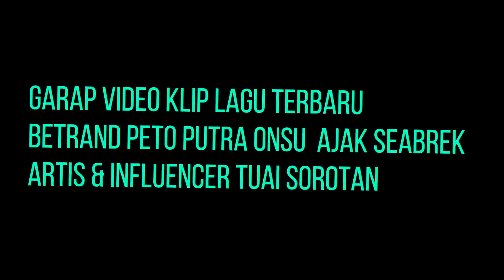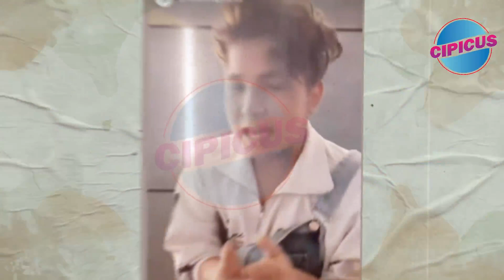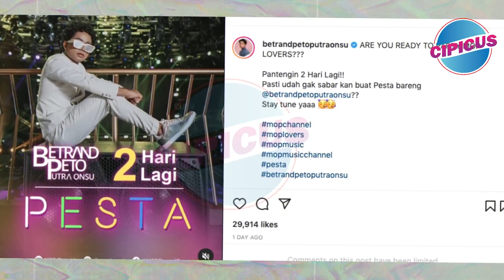Garap Video Klip Lagu terbaru Betrand Peto Putra Onsu Ajak Seabrek Artis & Influencer Tuai Sorotan